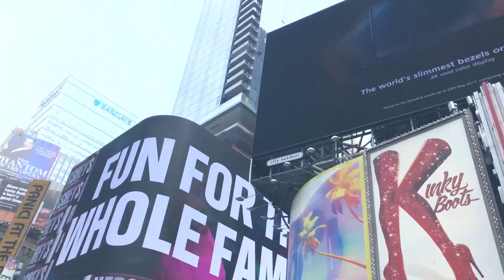Road Trips with my cousins - Vlog 18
Very much overdue video. My cousin Luna visited us October last year and we took her on different road trips: NYC, Niagara Falls,Toronto,Washington DC. Can't wait for her to come back visit us again!